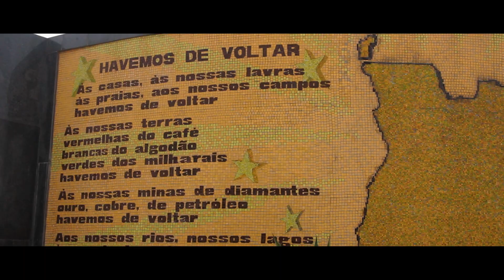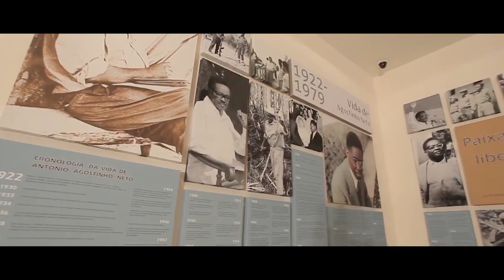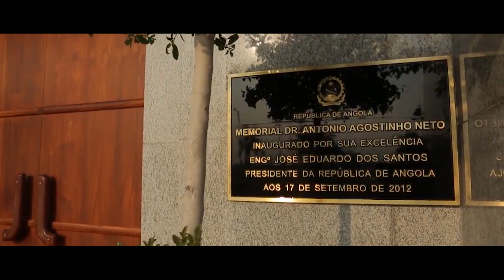Dia do Herói Nacional Renato Moweller ft Magrela Assacina Video Oficial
SUBSCREVA NO CANAL  E NÓS AJUDE A CRESCER